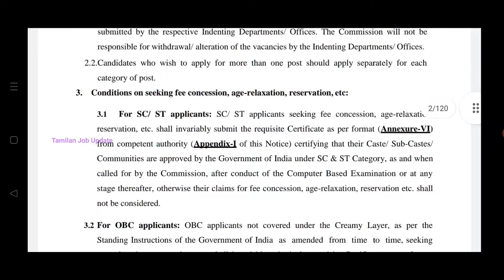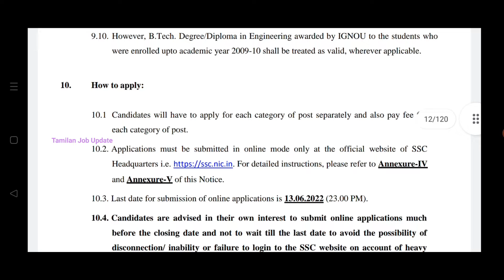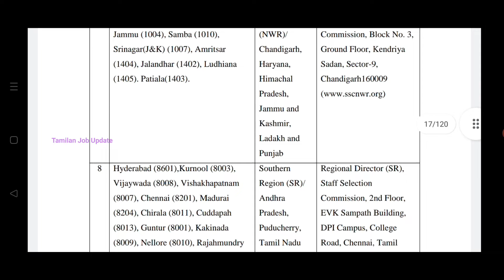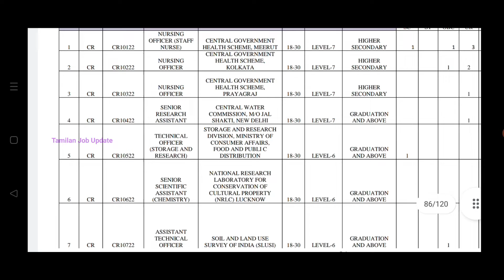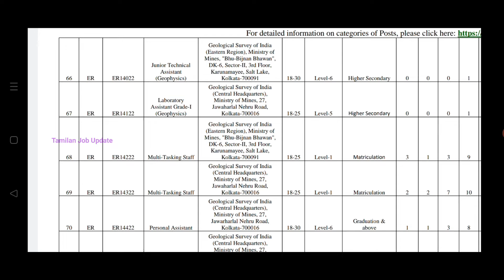நீண்ட நாள் கழித்து நிரந்தர அரசு வேலை//2060 காலியிடம்//10th to Any Degree//TAMIL..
நீண்ட நாள் கழித்து நிரந்தர அரசு வேலை..